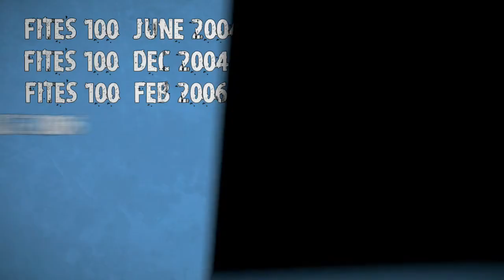FITES 200+ Man LAN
Registration for the FITES 200 LAN is now open! Join us on February 26th, 2010 for some crazy gaming action, complete with tourneys, prizes, console gaming, and more...